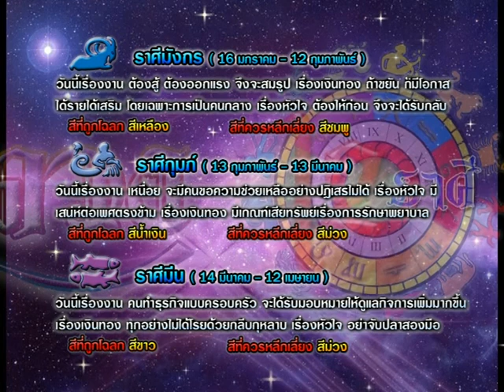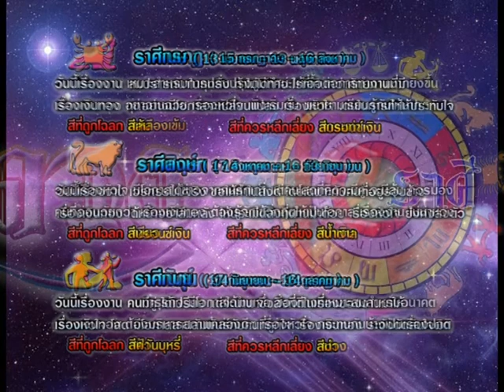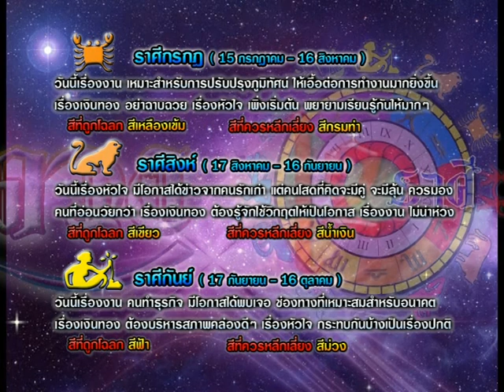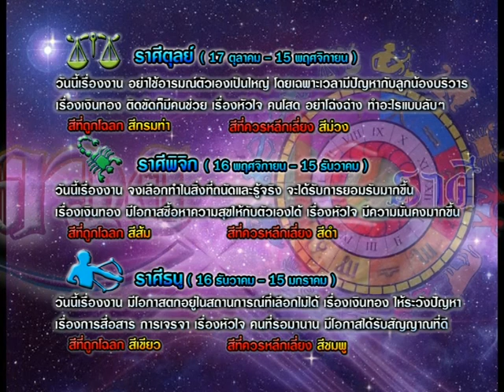รายการเปิดดวง 12 ราศี | 14/05/58 | EP 3/4